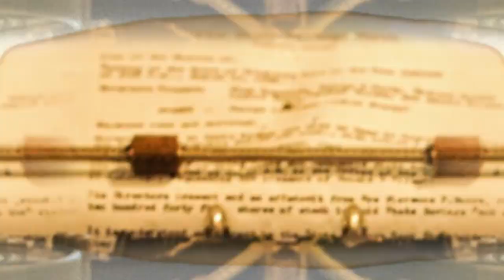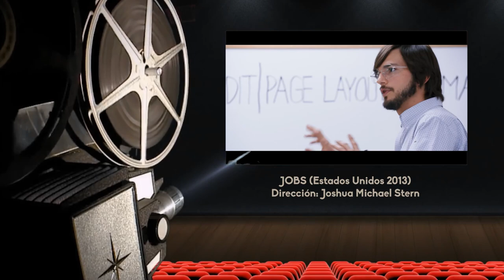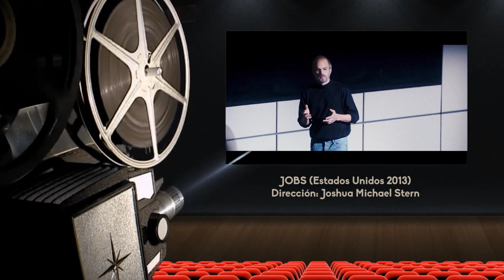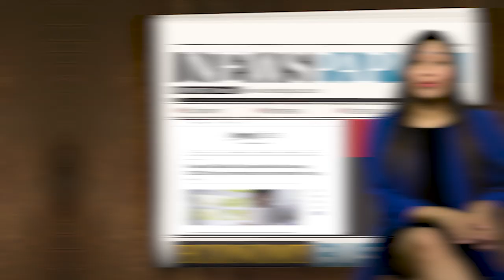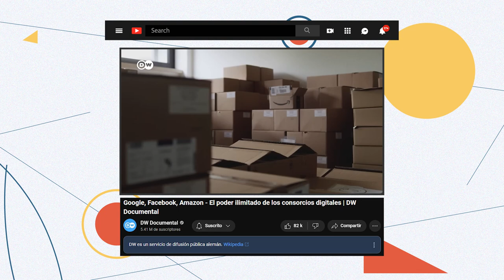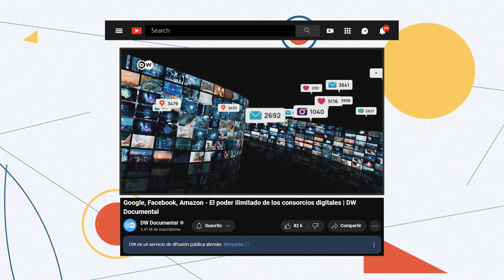Jobs (película) | Cultura al Derecho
Sinopsis: Muchos desean tener éxito empresarial y profesional, y si bien el emprendimiento y el derecho mercantil son fundamentales para la creación de empresas, ¿qué es lo que necesita un emprendedor para tener éxito? Emprender con éxito desde la visión de un  revolucionario de la tecnología.

Conducción: Diego A. Guerrero García
Invitado: Mtro. Jaime Armando García Arredondo
Cargo: Profesor de la Facultad de Derecho de la UNAM